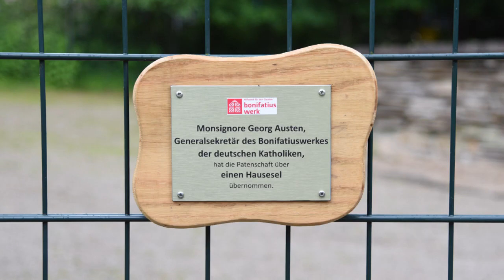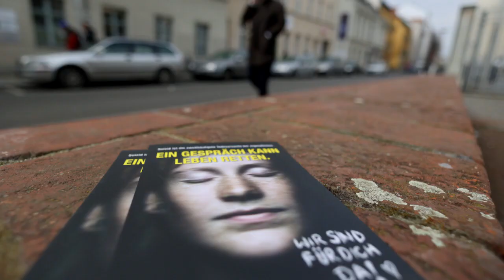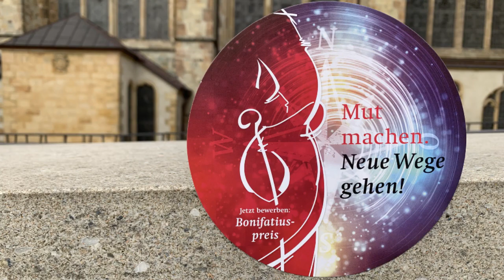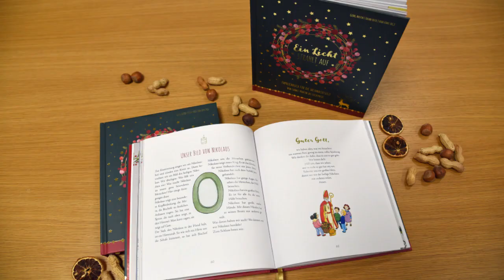Jahresrückblick 2022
Unsere Bilder des Jahres zeigen berührende, hoffnungsvolle Momente und Zeichen des Friedens. Wir wünschen euch einen guten und gesunden Start in 2023. 🍀